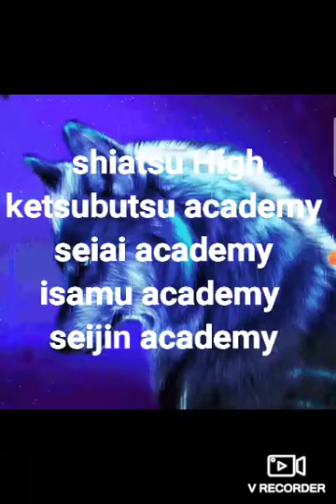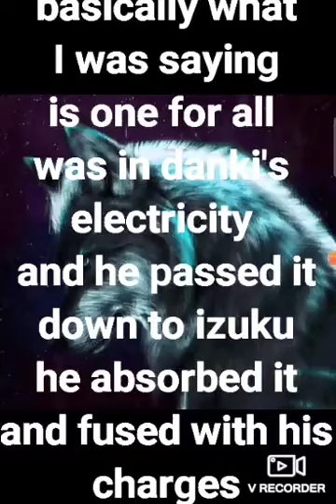what if deku was a storm wolf part 3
I do not own my hero academia